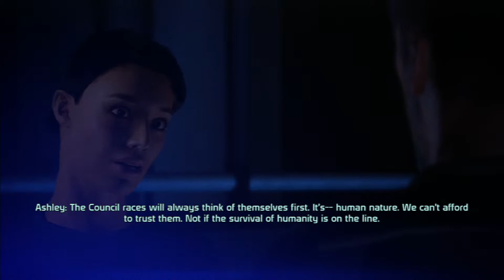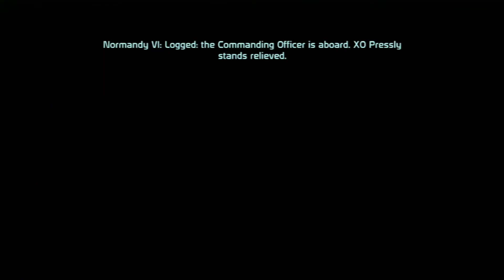Mass Effect Let's Play Feros Part 5